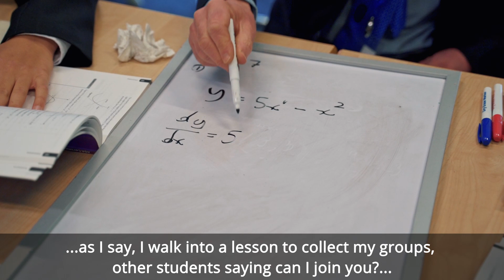NTP - Maths Academic Mentor - Burnage Academy